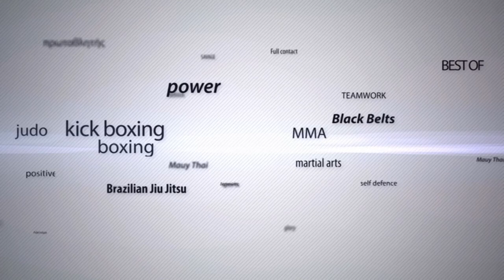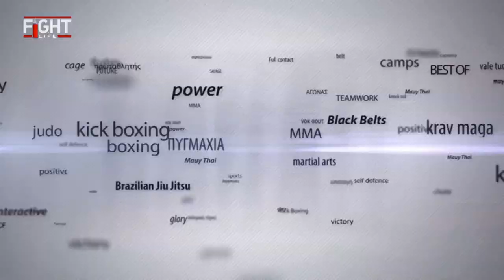MTGP8 - Athens: T.Koukoufikis vs N.Grantzidis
FINAL WMC- SUPER4 MAN TOURNAMENT
THANASIS KOUKOUFIKIS (Fight Lab) V NIKOS GRANTZIDIS (Diamond Camp)
Winner: NIKOS GRANTZIDIS WMC TITLE